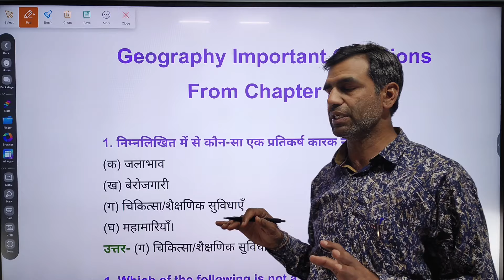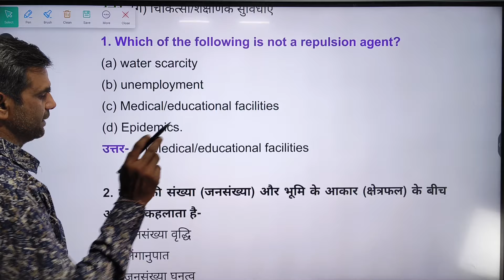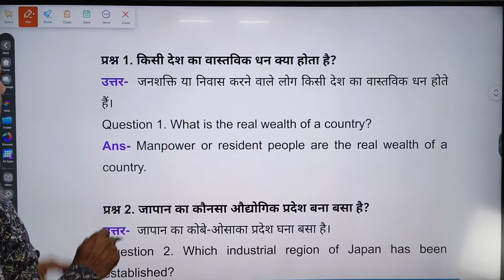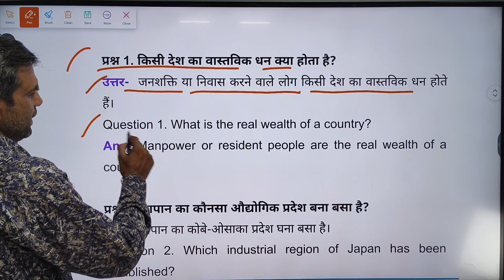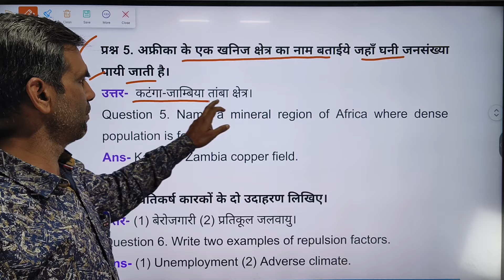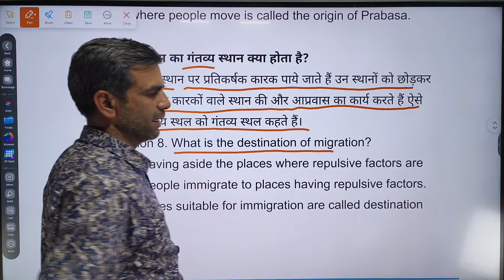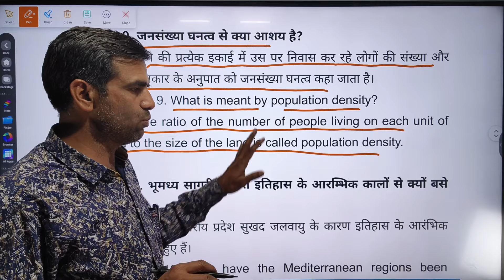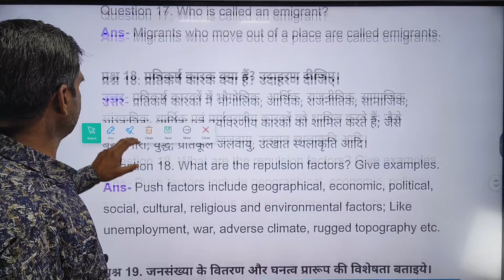Geography Class 12 Important Question 2024 | हिंदी और English मीडियम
Ace Your RBSE Class 12 Geography Exam 2024 with Important Questions!

Dominate your Rajasthan Board of Secondary Education (RBSE) Class 12 Geography exam with this comprehensive video guide! We've compiled the most crucial questions to help you excel in your preparation.

Inside this video, you'll find:

Key concepts and topics covered in the RBSE Class 12 Geography syllabus
Detailed explanations and solutions to essential questions
Proven exam-taking strategies and tips to boost your confidence
Practice questions to test your understanding
Don't miss out on this valuable resource! Watch now and get ready to ace your RBSE Class 12 Geography exam!

education rise
geography class 12 important questions 2024
bhugol ka paper 12th class 2024
class 12 bhugol ka paper
class 12 geography
RBSE Class 12 Geography Sample Paper
RBSE Class 12 Geography Mock Test
Geography Preparation Tips
Geography Exam Hacks

📚 Topics/Chapters Covered:
class 12 geography
class 12 geography all chapter
bhugol 12th class 2024
class 12 geography most important questions 2024
Education Rise

CBSE/NCERT, RBSE, MP Board, UP Board, Jharkhand Board, online education

rbse 2024
rbse big news today 2024
today news rbse board exam 2024
class 12 rbse exam date 2024
rajasthan bpard exam 2024
rbse board
rbse board exam time table 2024 class 10
rbse board exam time table 2024